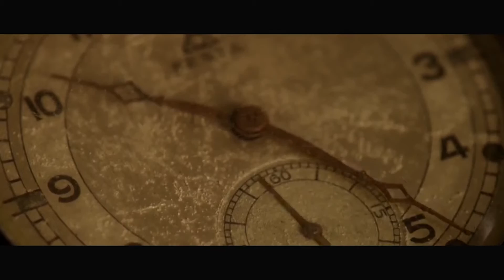A Walk Among The Tombstones - movie review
Liam Neeson is back, but is this the film we've been waiting for? Let's find out!